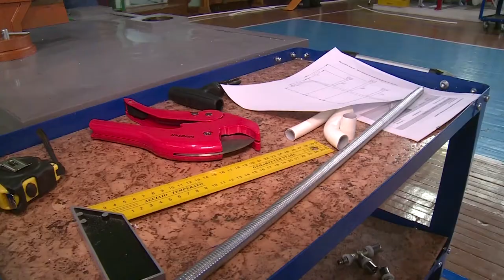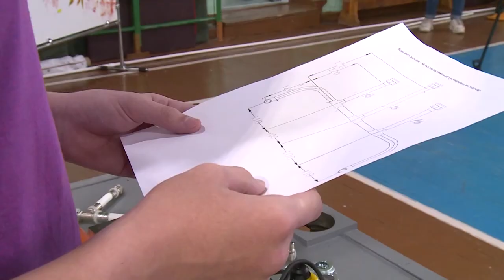"БИЛЕТ В БУДУЩЕЕ"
Прикоснуться к профессии. В Нарьян- Маре стартовал очный этап регионального проекта "Билет в будущее". На базе Ненецкого профессионального училища старшеклассники выполняли сантехнические работы на самом современном оборудовании. На первом занятии побывала и наша съемочная группа.